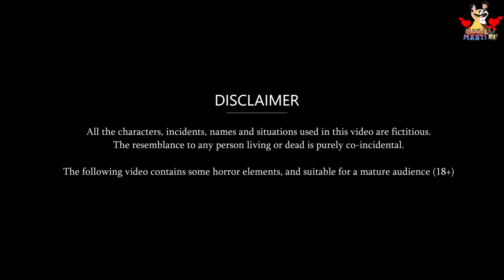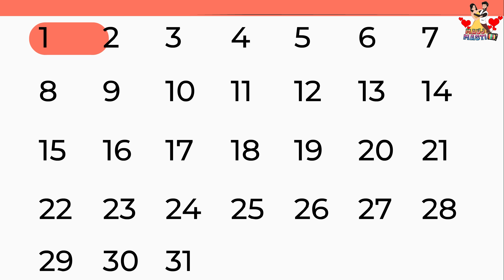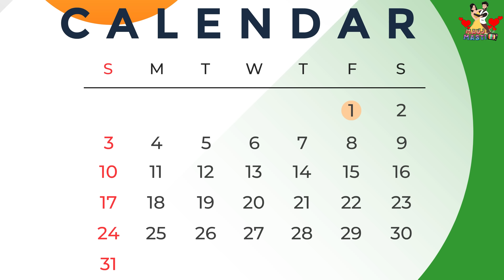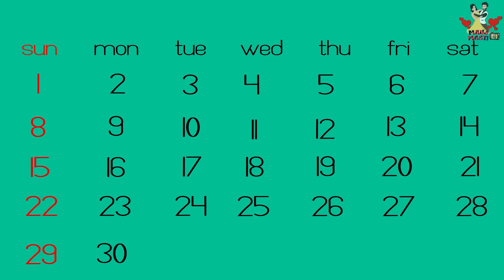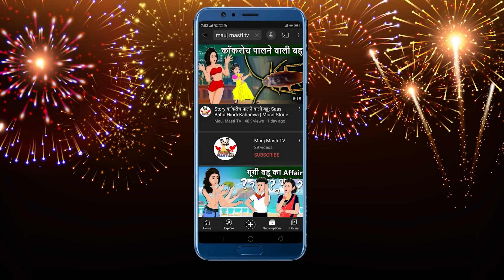देवर के साथ सुहागरात : Hindi Kahaniya | Moral Stories in Hindi | Love Stories |Mauj Masti TV